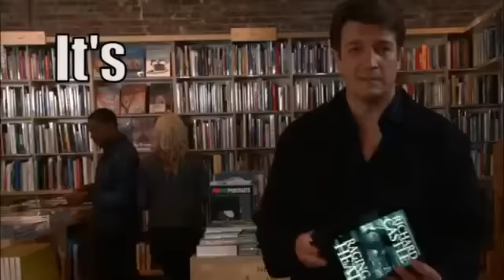Castle 7x05 "Meme is Murder"Commercial Web Raging Heat Deleted Scenes